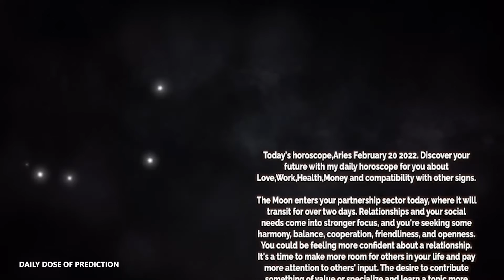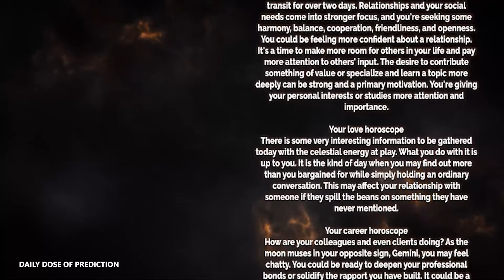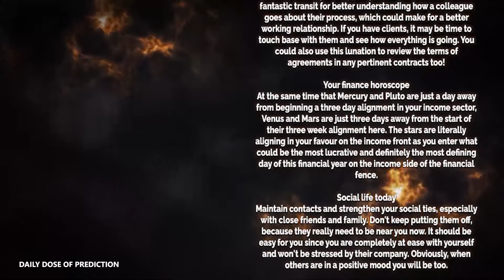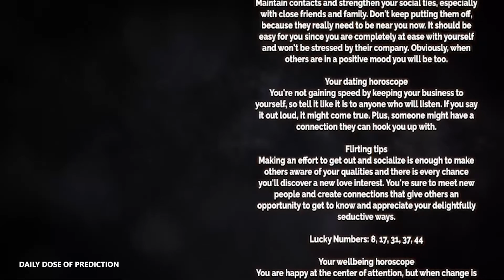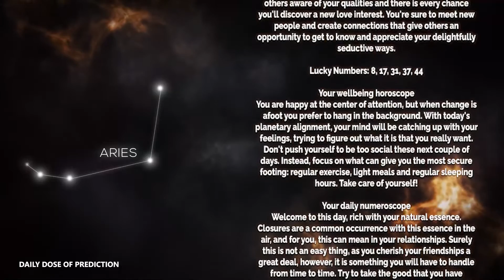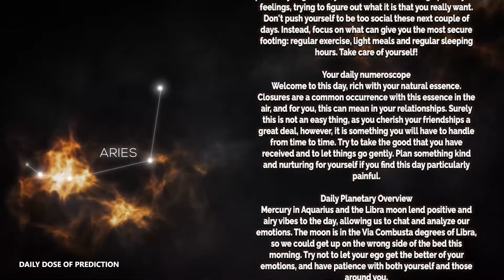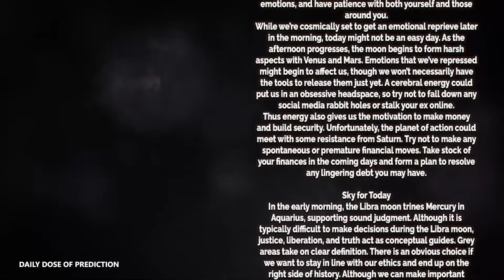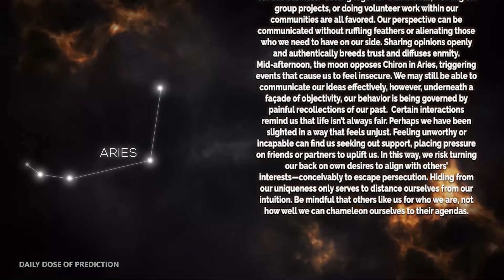Aries - Today Horoscope - February 20, 2022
Today's Horoscope Aries February 20, 2022. Discover your future with my daily horoscope for you, my dear Aries sign in love, work, health, money and compatibility with other signs. Free daily horoscope!

Aries Horoscope Today  February 20, 2022
Daily horoscope Aries February 20 2022
Horoscope Aries February 20, 2022

Aries love horoscope February 2022
Aries daily love horoscope ganesha